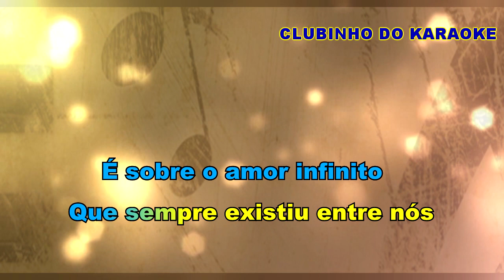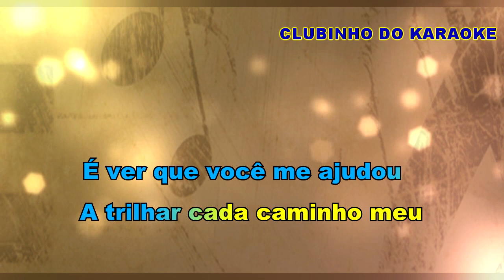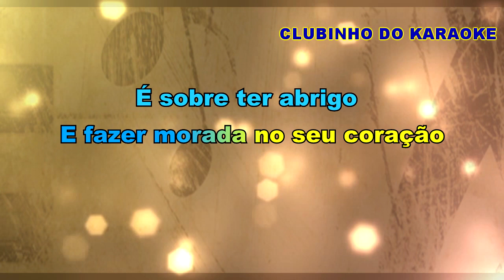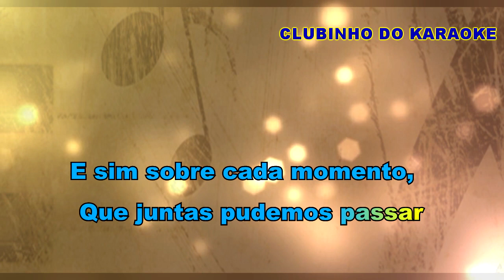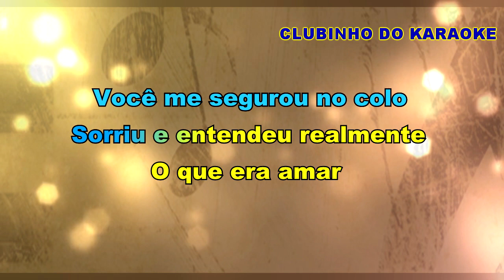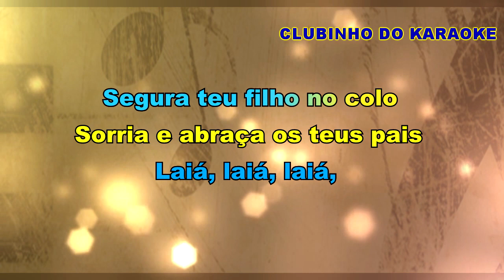Trem Bala Especial Dia Das Mães - Arranjo Pe. Fabio de Melo Karaoke.